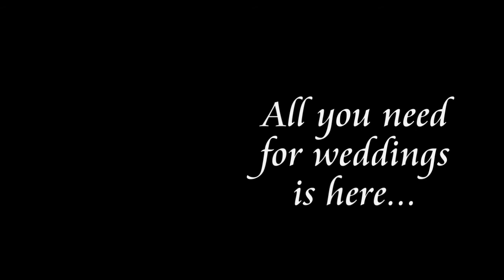FIND IT For Weddings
Find IT For Weddings brings you wedding suppliers from all over the world. Come and get inspired plus receive your FREE 101 Ways To Save Money On Your Wedding EBook when you become a member or add your business to our directory,
Receive your FREE VIDEO with every PREMIUM LISTING plus fFREE down;load EBooks and much much more